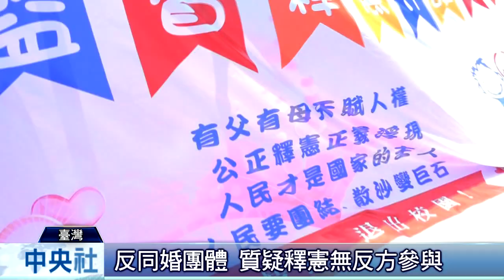同婚釋憲 祁家威等到了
同婚釋憲案，憲法法庭開庭言詞辯論，聲請人之一祁家威，投入同志運動超過40年，終於等到釋憲這一天。祁家威相信大法官最後的釋憲文，不會對同志結婚不利。